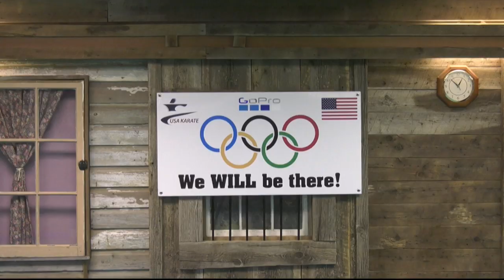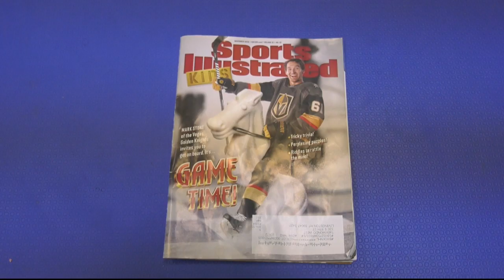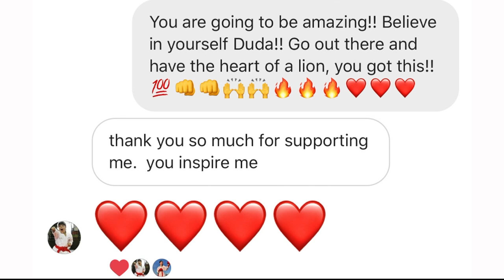Livingston's Singleton sisters taking karate world by storm